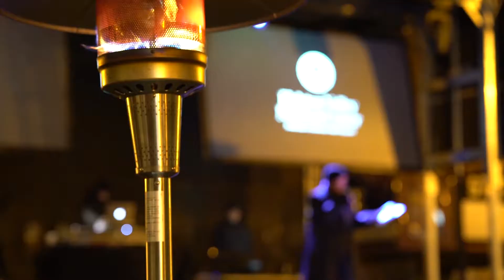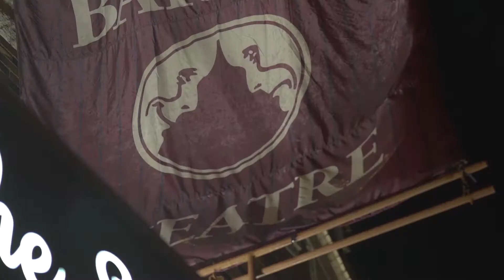Express AV Highlights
Video highlights from the past year at Express Audio Visual